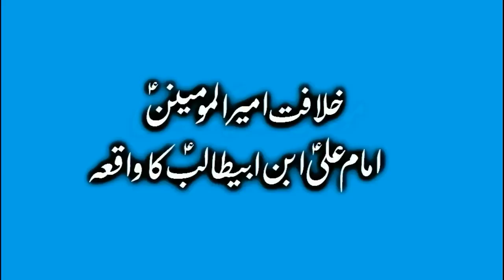Hazrat Ali AS ny ak chor ki unglia kat di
Molana shensha